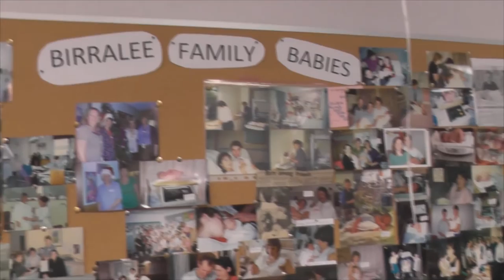Birralee Farewell Happy Video Feb 2015